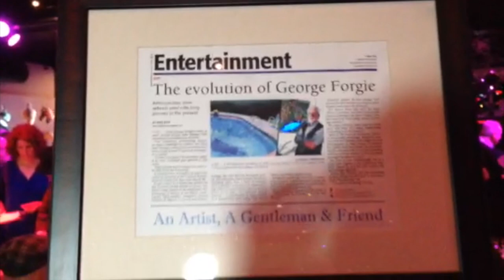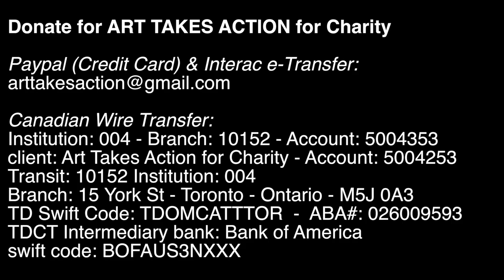Mini-Exhibition of George Forgie Paintings @ L'Altra Italia Event presented by ART TAKES ACTION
10. October 2014 @ Maison in Toronto: Paintings of George Forgie, a national artist delight with over 50 years of artistic experience, were exhibited at the L'Altra Italia event in collaboration with Eddy Cheng & Ron Coffin, presented by ART TAKES ACTION

10 % of the purchase of the paintings shown at the event will go to ART TAKES ACTION for Charity.

ART TAKES ACTION FOR CHARITY